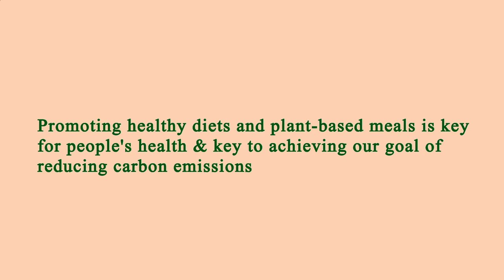Nearby Restaurants to Me Manhattan 10025 NY, New York County, New York, United States